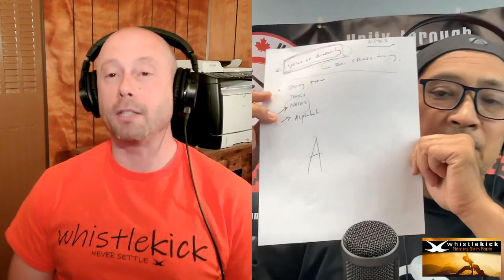Chris Hanson - Episode 838 - Martial Arts Radio from whistlekick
Sensei Chris Hanson is a Martial Arts practitioner and instructor at Karate Unity Ontario Canada as well as a YouTube channel.

"Travel, train, teach and share. Go out there, bring it back, put it all in a pot, we'll all eat it together, it will be like a pot luck."

Sensei Chris Hanson's goal at Karate Unity is to build community through cross training in other arts and combat sports. However, this philosophy hasn't struck gold with everyone he has come across.

In this episode, Sensei Hanson talks about his philosophy around training, cross training, and how he has worked to overcome people not wishing him success.  Listen in and give us your thoughts and feedback below.

✅You can find whistlekick on all social media platforms using the handle @whistlekick or visit our